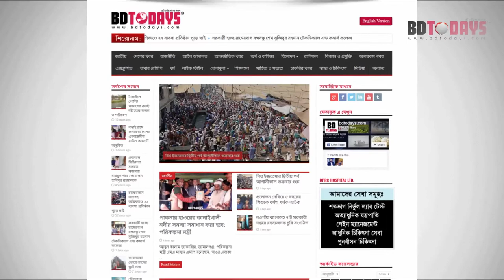পুকুরের পাহারাদারকে কুপিয়ে হত্যা করেছে দূর্বৃত্তরা || Paharadarke kopiye hotta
ফুলবাড়ী পল্লীতে পুকুরের পাহারাদারকে কুপিয়ে হত্যা করেছে দূর্বৃত্তরা।